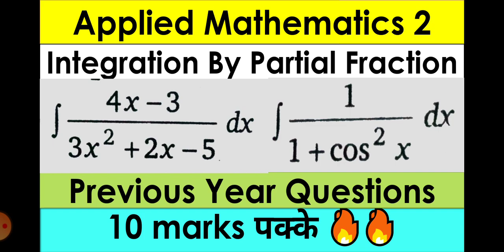Integration By Partial Fraction | Applied Mathematics 2